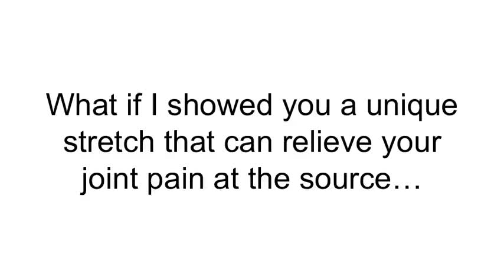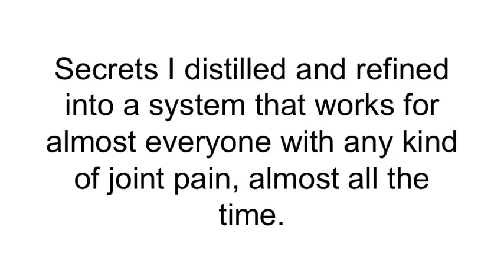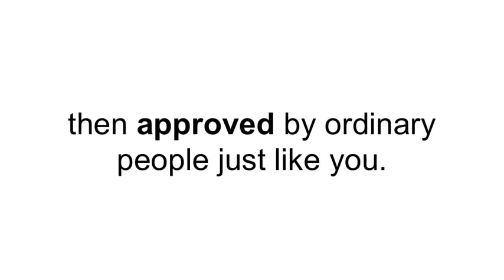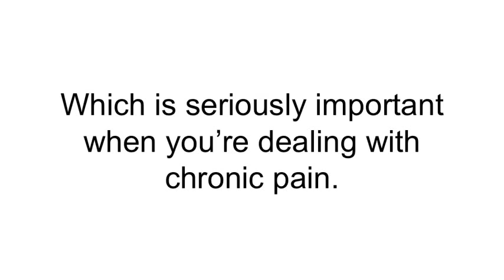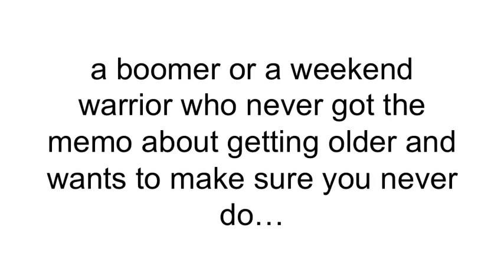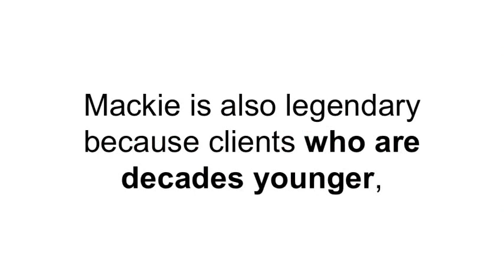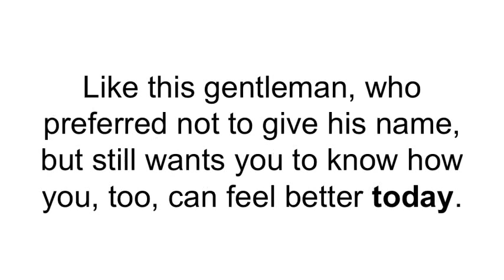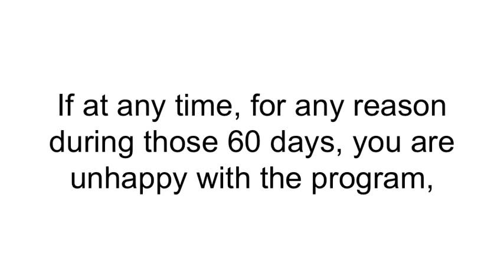ATHLEAN-X™ - IT Band Syndrome and Knee Pain (HOW TO FIX IT!) - ATHLEAN-X™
Stretch that pain away in SAFE, EFFECTIVE, and EASY WAY.
Tip: to get a sweet deal click the link, close the new tab, then click the link again. You're welcome :)

Tried everything to HEAL NATURALLY? Well maybe not everything yet. Click this links below to find the program that suits you perfectly:

XXXXXXXXXXXXXXXXXXXXXXXXXXX

I want to give special thanks to ATHLEAN-X™  for releasing IT Band Syndrome and Knee Pain (HOW TO FIX IT!).

Quadratus Lumborum Stretch (DO’S AND DON’TS!)
Knee Pain With Exercise (SURPRISING CAUSE and HOW TO FIX IT!)
Knee Exercises for Pain Free Leg Workouts (NO MORE PAIN!)
Lower Pec Punishing Exercise (NO MORE SAGGY CHEST!)
IT Band "Runner's Leg" Treatment - Sports Medicine Specialist in Bozeman, MT
Resolving Iliotibial Band Syndrome - ITBS
3 Glute Medius Exercise To Prevent ITB Syndrome
Do These 5 Exercises Every Morning - 5 Minute Mobility & Stretch Routine
Glute Medius - The Weakest Muscle in Your Lower Body!
Stretching Your Iliotibial Band
5 Ways Flat Feet “F” Up Your Workouts!! (EXERCISES TO FIX THEM!)
How to Squat Properly (MAJOR FORM FIX!)
Get into Side Splits in 10 minutes! | CIARA LE
IT Band Syndrome Recovery by Dr. Emmett Blahnik 5x IRONMAN your Olympic Level Doctor
Knee Pain with Lunges (HERE’S YOUR SOLUTION!)
7 Core Exercises for Low Back Pain (IMPORTANT!)
How Gymnasts Build Huge Muscles (JACKED GYMNASTS!)
Knee Pain: Symptoms, Treatment, and Prevention
The Tricep Exercise You STOPPED Doing (BIG MISTAKE!)
Knee Pain How to Address Knee Valgus and Varus
Pro Chiropractic
Brian Abelson
Eric Stermer
Brian Abelson
Dr. Emmett Blahnik
FootSmart
functionalpatterns

Take a look at ATHLEAN-X™  stats and you'll understand why I am a fan.

Video Title: IT Band Syndrome and Knee Pain (HOW TO FIX IT!)
Username: ATHLEAN-X™
Views: 245,815 views